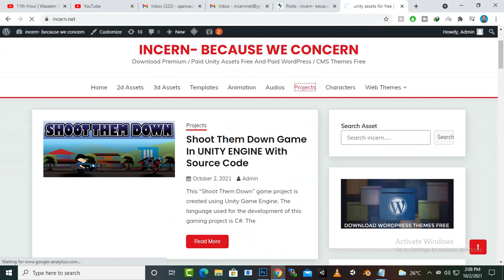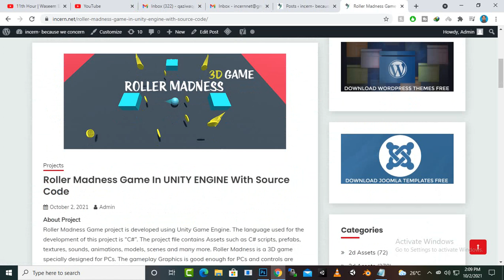Download Complete Unity Game Projects With Source Codes